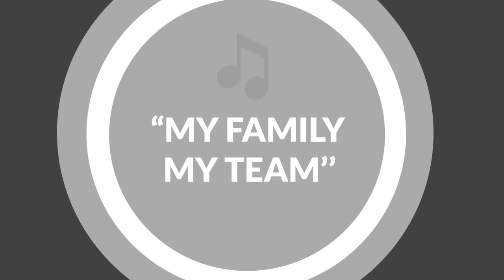GEN HALILINTAR 11 KIDS - WE ARE ONE BIG FAMILY - Maher Zain (cover)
One Big Family - Maher Zain (Cover)

By Maher Zain
Awakening Record

Video by Abqariyyah Halilintar & Saaih Halilintar

Gen Halilintar an "edu-fashion-travel-preneur" family, Mom, Dad with Eleven Kids, we are You Tube Content Creators

Gen Halilintar is Key Opinion Leader, Influencer, Entrepreneur, Entertainer, Motivator, Traveler, Singer for All Segments, All Ages Aundicence; starting from infant, toddler, kid, teen, and adult.

Grab Buku Kesebelasan Gen Halilintar 1,2,3,4

 or IG @genhalilintarbook